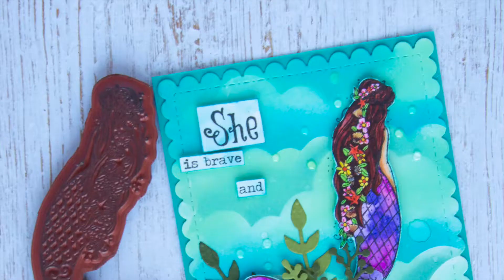Unity Quick Tip: Inky Water Background + Tips on Grounding Images